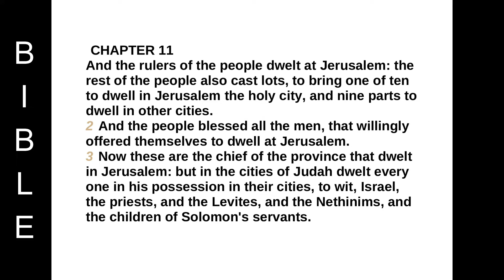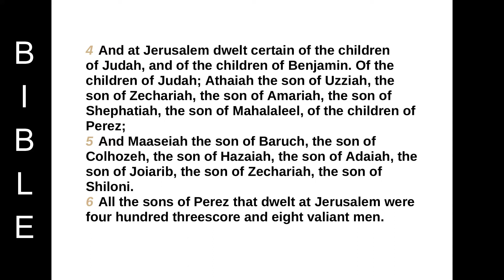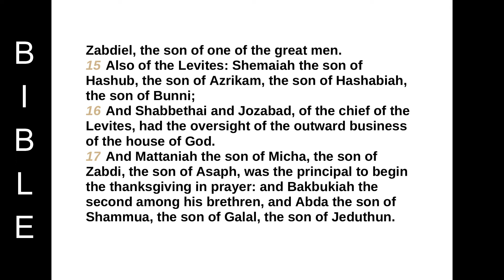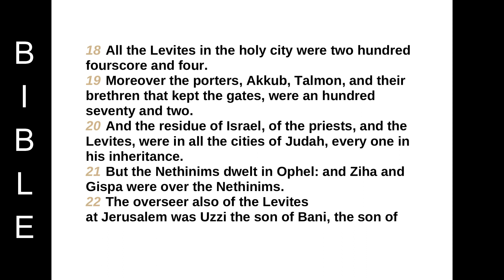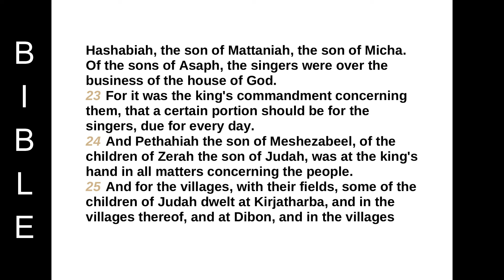Book of Nehemiah chapter 11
CHAPTER 11
And the rulers of the people dwelt at Jerusalem: the rest of the people also cast lots, to bring one of ten to dwell in Jerusalem the holy city, and nine parts to dwell in other cities.
2 And the people blessed all the men, that willingly offered themselves to dwell at Jerusalem.
3 Now these are the chief of the province that dwelt in Jerusalem: but in the cities of Judah dwelt every one in his possession in their cities, to wit, Israel, the priests, and the Levites, and the Nethinims, and the children of Solomon's servants.
4 And at Jerusalem dwelt certain of the children of Judah, and of the children of Benjamin. Of the children of Judah; Athaiah the son of Uzziah, the son of Zechariah, the son of Amariah, the son of Shephatiah, the son of Mahalaleel, of the children of Perez;
5 And Maaseiah the son of Baruch, the son of Colhozeh, the son of Hazaiah, the son of Adaiah, the son of Joiarib, the son of Zechariah, the son of Shiloni.
6 All the sons of Perez that dwelt at Jerusalem were four hundred threescore and eight valiant men.
7 And these are the sons of Benjamin; Sallu the son of Meshullam, the son of Joed, the son of Pedaiah, the son of Kolaiah, the son of Maaseiah, the son of Ithiel, the son of Jesaiah.
8 And after him Gabbai, Sallai, nine hundred twenty and eight.
9 And Joel the son of Zichri was their overseer: and Judah the son of Senuah was second over the city.
10 Of the priests: Jedaiah the son of Joiarib, Jachin.
11 Seraiah the son of Hilkiah, the son of Meshullam, the son of Zadok, the son of Meraioth, the son of Ahitub, was the ruler of the house of God.
12 And their brethren that did the work of the house were eight hundred twenty and two: and Adaiah the son of Jeroham, the son of Pelaliah, the son of Amzi, the son of Zechariah, the son of Pashur, the son of Malchiah,
13 And his brethren, chief of the fathers, two hundred forty and two: and Amashai the son of Azareel, the son of Ahasai, the son of Meshillemoth, the son of Immer,
14 And their brethren, mighty men of valour, an hundred twenty and eight: and their overseer was Zabdiel, the son of one of the great men.
15 Also of the Levites: Shemaiah the son of Hashub, the son of Azrikam, the son of Hashabiah, the son of Bunni;
16 And Shabbethai and Jozabad, of the chief of the Levites, had the oversight of the outward business of the house of God.
17 And Mattaniah the son of Micha, the son of Zabdi, the son of Asaph, was the principal to begin the thanksgiving in prayer: and Bakbukiah the second among his brethren, and Abda the son of Shammua, the son of Galal, the son of Jeduthun.
18 All the Levites in the holy city were two hundred fourscore and four.
19 Moreover the porters, Akkub, Talmon, and their brethren that kept the gates, were an hundred seventy and two.
20 And the residue of Israel, of the priests, and the Levites, were in all the cities of Judah, every one in his inheritance.
21 But the Nethinims dwelt in Ophel: and Ziha and Gispa were over the Nethinims.
22 The overseer also of the Levites at Jerusalem was Uzzi the son of Bani, the son of Hashabiah, the son of Mattaniah, the son of Micha. Of the sons of Asaph, the singers were over the business of the house of God.
23 For it was the king's commandment concerning them, that a certain portion should be for the singers, due for every day.
24 And Pethahiah the son of Meshezabeel, of the children of Zerah the son of Judah, was at the king's hand in all matters concerning the people.
25 And for the villages, with their fields, some of the children of Judah dwelt at Kirjatharba, and in the villages thereof, and at Dibon, and in the villages thereof, and at Jekabzeel, and in the villages thereof,
26 And at Jeshua, and at Moladah, and at Bethphelet,
27 And at Hazarshual, and at Beersheba, and in the villages thereof,
28 And at Ziklag, and at Mekonah, and in the villages thereof,
29 And at Enrimmon, and at Zareah, and at Jarmuth,
30 Zanoah, Adullam, and in their villages, at Lachish, and the fields thereof, at Azekah, and in the villages thereof. And they dwelt from Beersheba unto the valley of Hinnom.
31 The children also of Benjamin from Geba dwelt at Michmash, and Aija, and Bethel, and in their villages,
32 And at Anathoth, Nob, Ananiah,
33 Hazor, Ramah, Gittaim,
34 Hadid, Zeboim, Neballat,
35 Lod, and Ono, the valley of craftsmen.
36 And of the Levites were divisions in Judah, and in Benjamin.